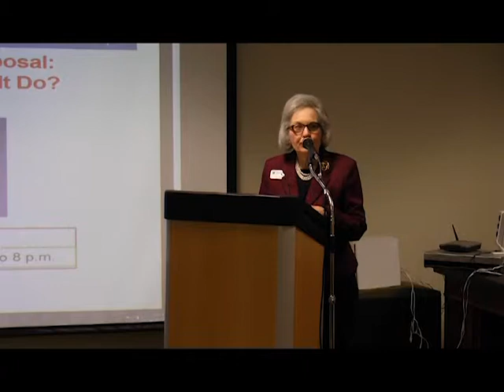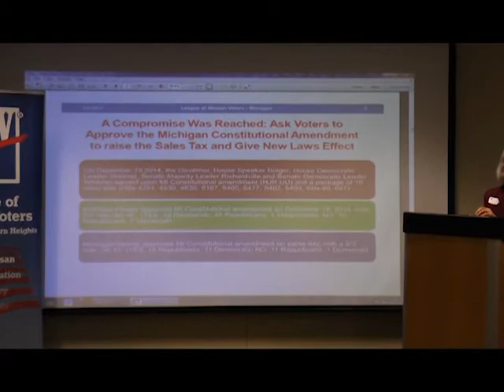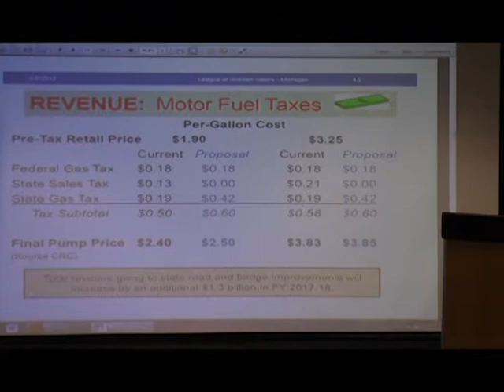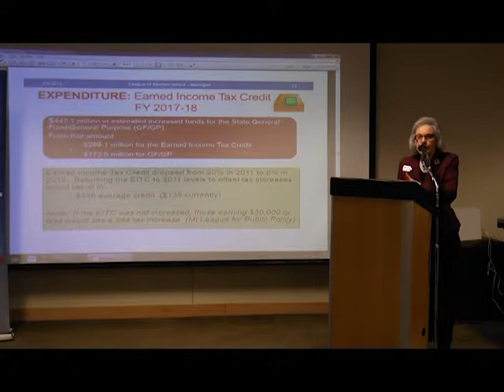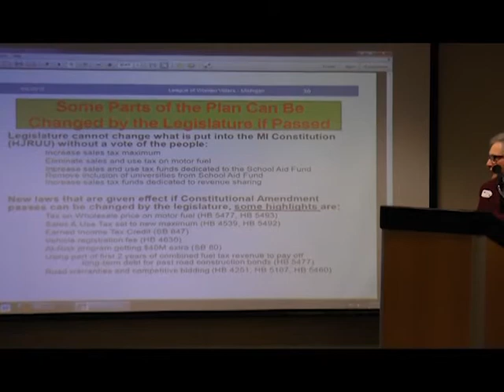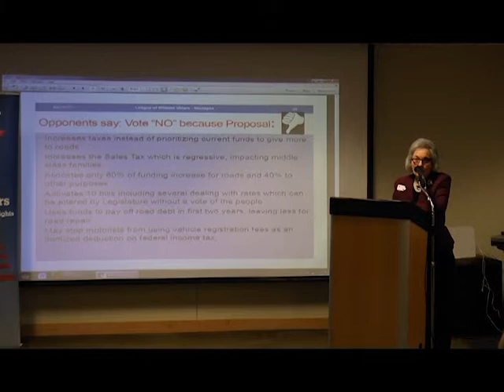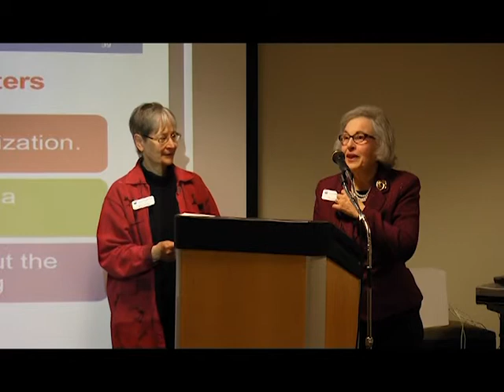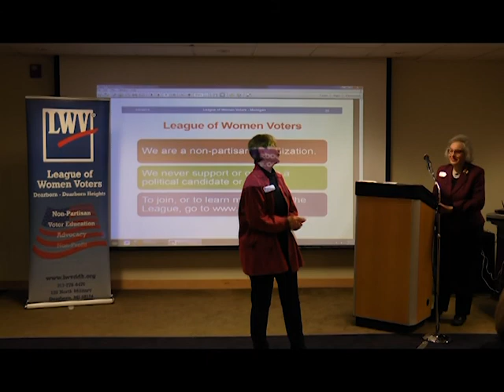League of Women Voters Presentation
Recording of the April 20, 2015 presentation hosted by the Dearborn Heights League of Women Voters to provide facts relating to the Michigan State Ballot Proposal 15-1 ("Road Repair Proposal").

This proposal will be voted on by Michigan voters during the May 5, 2015 statewide election.

The April 20 workshop was conducted at the City of Dearborn Heights Caroline Kennedy Library.